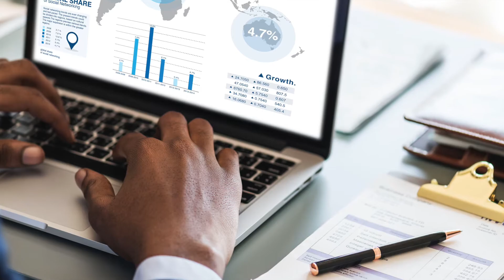GIANNI ADAMOLI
Nell'ambito del progetto di ricerca abbiamo intervistato Gianni Adamoli durante l'evento TEDxLegnano2019.
Ecco un brano della sua intervista sull'innovazione: "Per me innovazione è non aver paura delle novità e sperimentare e come diceva il maestro Yoda in Guerre stellari: fare o non fare, non esiste provare; quello fondamentalmente..."